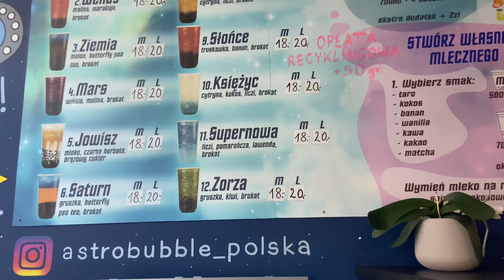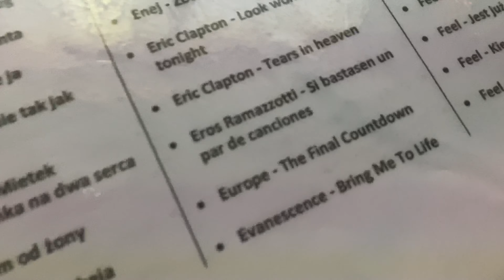Torun'da ESC Eğitimi, Karaoke, Best Training Team Ever